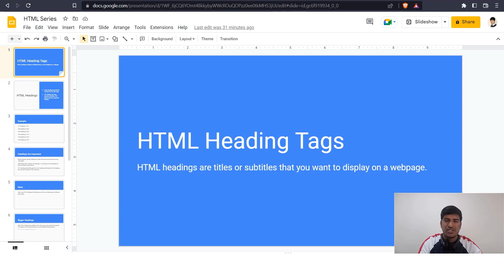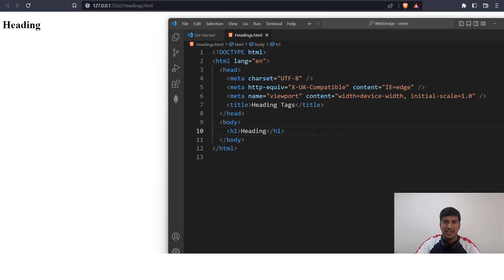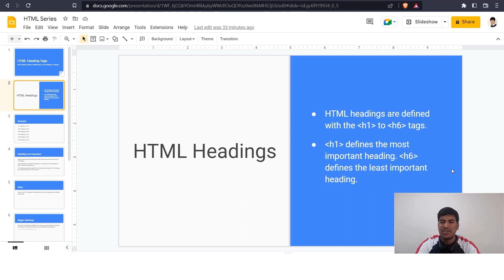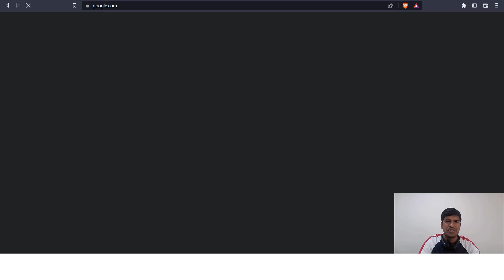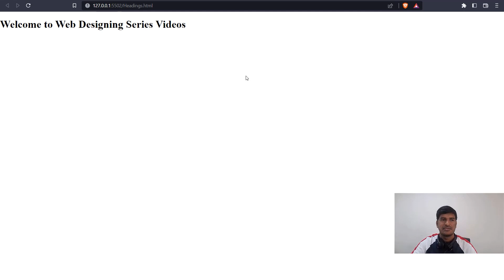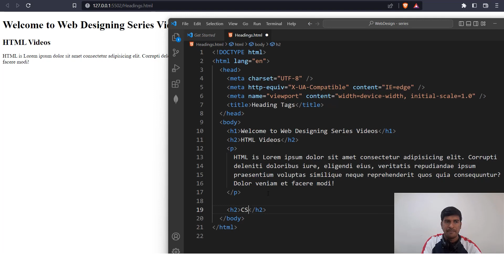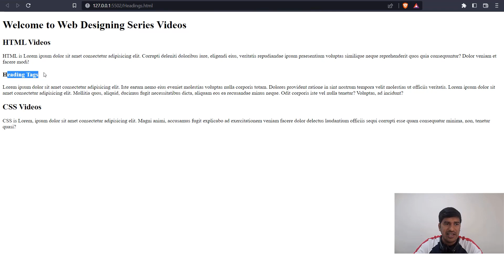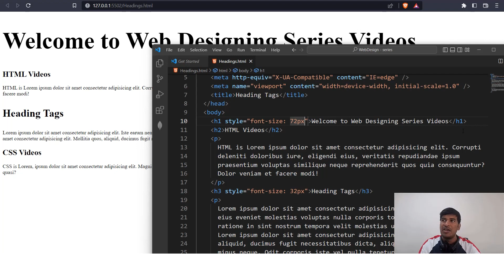HTML CSS For Beginners|Lesson -5 heading tags| Full Stack Developer With Entri Elevate Telugu